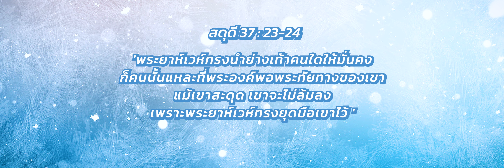C-Story | พระเยซูทรงเปลี่ยนชีวิต จากชีวิตโลดโผน สู่คนใหม่ที่ดีขึ้น | คุณโรม สมโภชน์ อิงไพบูลย์